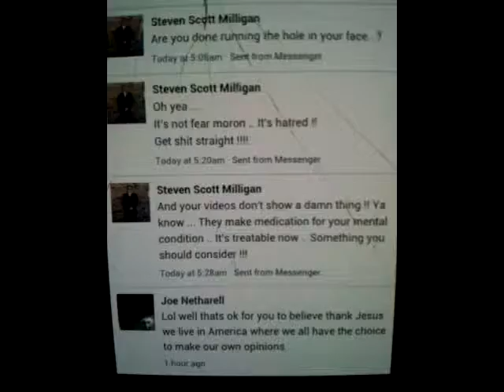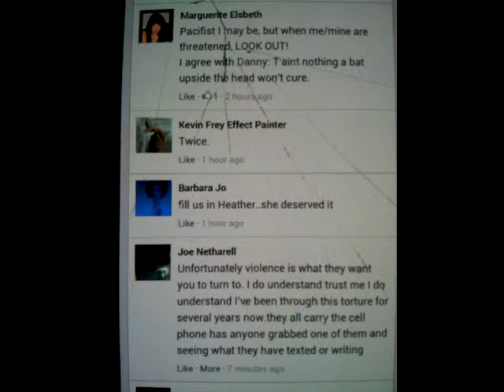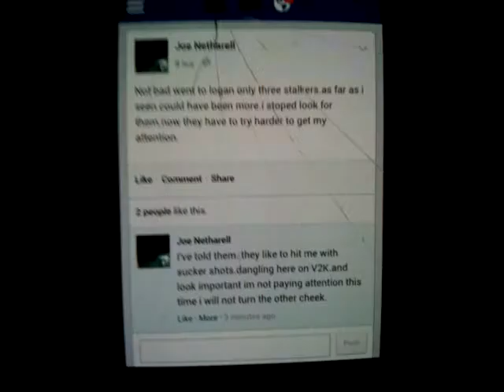Gang stalking airport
Gang stalking taken My pic at airport.